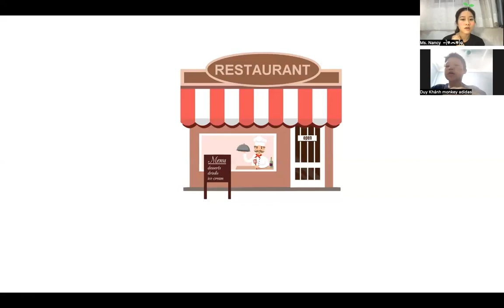Bài test định kỳ Duy Khánh A36